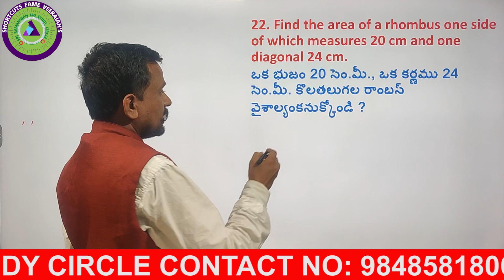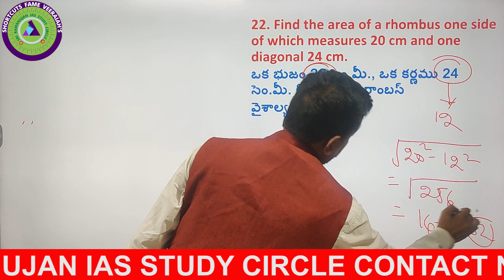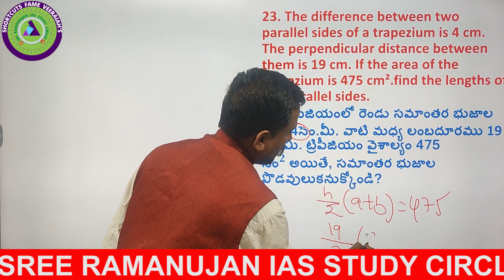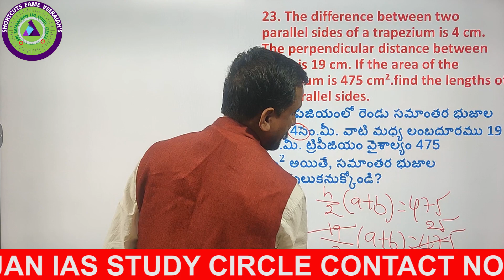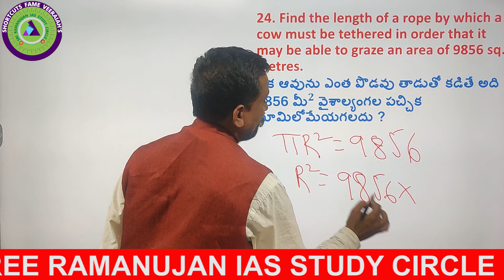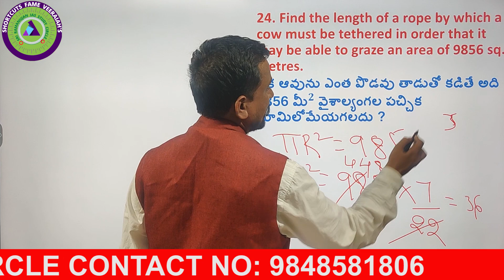||MENSUARATION - క్షేత్రమితి || SHORTCUTS|| SREE RAMANUJAN IAS STUDY CIRCLE||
Muttineni Veeraiah sir(Exp:20years) SHORTCUTS AUTHOR, Senior Columnist, Analyst &Educationalist• గత 20year's గా వేల మందిని టీచర్లు గా కానిస్టేబుల్ లుగా,SI లుగా లుగా,Groups, Civils (IAS,IPS), BANK, కేంద్ర రాష్ట్ర ఉద్యోగులుగా &Non Maths విద్యార్ధులు చేత సైతం State 1st Ranks,All India 1st Ranks సాదింప జేసిన విద్యావేత్త,Sree Veeraiah Shortcuts focus on Providing coaching For
✍️Civils CSAT, Arithmetic Reasoning&Pure Maths SHORTCUTS For All Competitative Exams&SI, PC,RRB, NTPC, IBPS, Bank Exams SSC...
✍️ Civils Optional Maths
✍️ Sree Veeraiah Shortcuts  Provides Classes for TSPSC, APPSC Group 1, Group 2,
Group 3 And Group 4.
✍️Sree Veeraiah Shortcuts also Coaching For TET Paper1, paper 2,Gurukula, Navodaya TGT Maths PGT MATHS,JL MATHS DL MATHS School Assistant Maths,DSC SGT SA ( All)...
✍️ The Novel Object of this Channel is That Provide
Subject, Promote Skills, apply the methodologyfor meaningful and comfortable job orientation to take part in Socio-Economic Development of the Society...